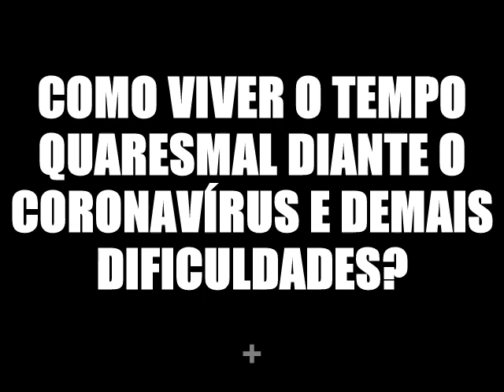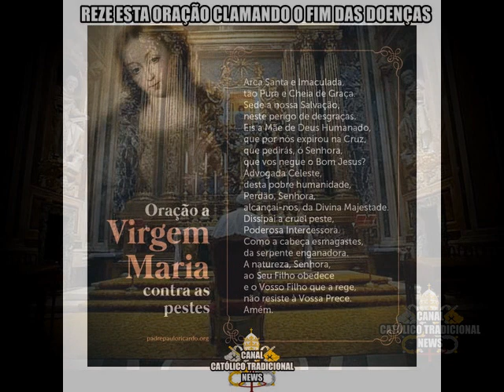O tempo da Quaresma e o Coronavírus: Como viver os tempos difíceis?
Temos que focar na oração, no jejum e esmola. preceitos do tempo quaresmal, que fazem toda diferença neste clamor a Deus pelo livramento da peste do coronavírus. Reze mais e critique menos!